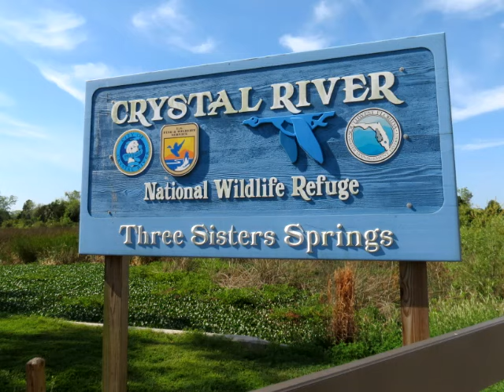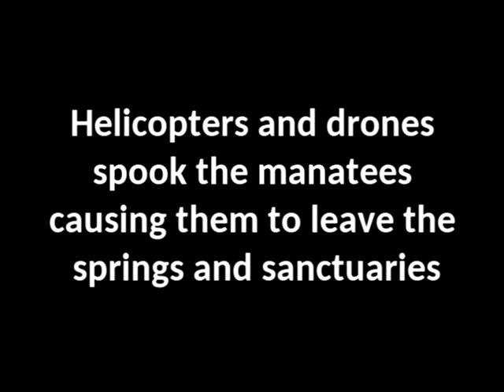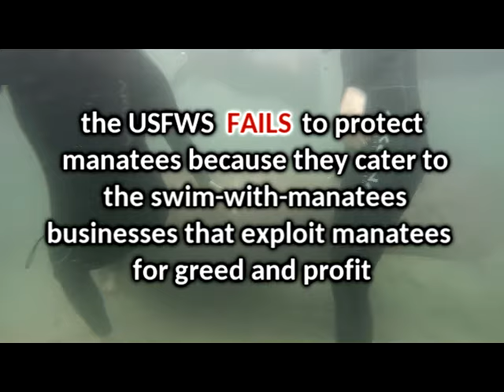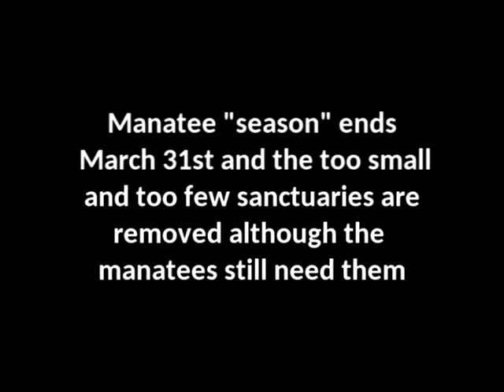USFWS *FAILS* manatees in Crystal River, Florida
USFWS FAILS MANATEES AT THREE SISTERS SPRINGS BY NOT CLOSING THE SPRINGS 100% TO HUMANS DURING WINTER MANATEE SEASON WHICH RUNS NOV 15th - MARCH 31st - Established in 1983, Crystal River National Wildlife Refuge is the only refuge created specifically for the protection of the Florida Manatee. Its purpose is to serve as a critical habitat for the manatee populations that migrate there each winter. USFWS is not protecting manatees because they cater to the greedy swim with manatees businesses who falsely promote themselves as manatee ecotours. Don't buy the lie! Don't swim with manatees! Don't patronize these businesses! USFWS do your job and protect manatees!